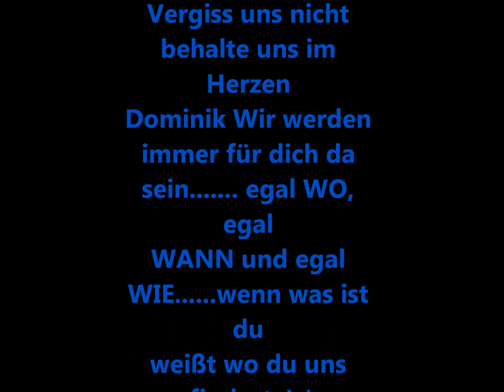Dj Fickert Danke an den Engel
Den mix hat de nici geschnitten und de mucke von Dj Fickert wie es sich gehört. dom und basti für euch :):*